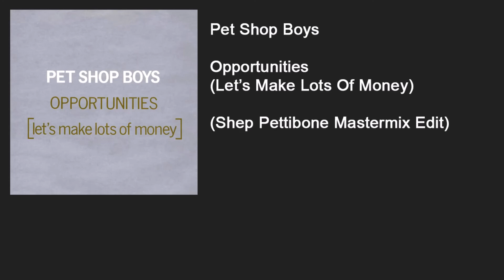Pet Shop Boys - Opportunities (Let's Make Lots Of Money) (Shep Pettibone Mastermix Remix Edit)